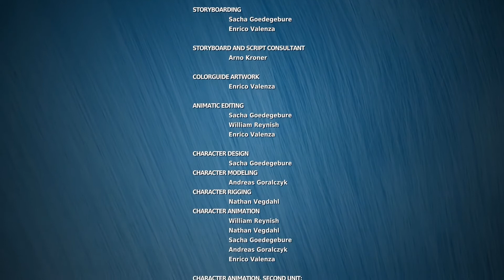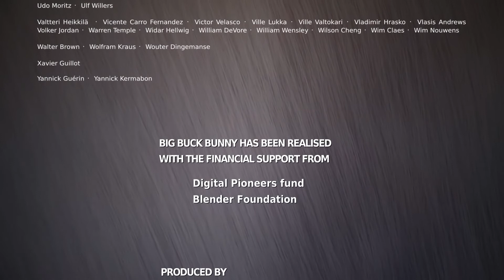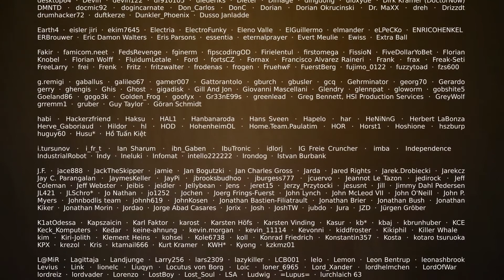BIG BUCK BUNNY | CORTOMETRAJE ANIMADO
Big Buck Bunny es un cortometraje animado que fue estrenado el 10 de abril de 2008 en Ámsterdam.
Muestra la historia de "Bunny" o "JC" un gran conejo, con estilo amigable, quien al salir de su madriguera, observa como es atacada una hermosa mariposa por parte de Frank, Rinky y Gamera. Pero "Bunny" continúa con su camino; después él mismo es atacado por estos tres rufianes, y observa cómo Frank asesina a la mariposa, y no solo eso sino que se mofan con su cadáver, pero Frank, Rinky y Gamera, asustan a Bunny para ahuyentarlo. Bunny decidido, se prepara y arma un plan sumamente cuidadoso para atacarlos.

Dirección: Sacha Goedegebure
Producción: Ton Roosendaal
Distribución: Blender Foundation
Edición Final: Basura Poética @basurapoeticaok